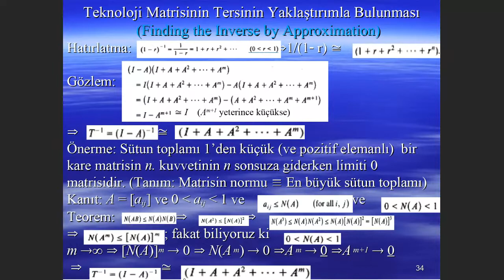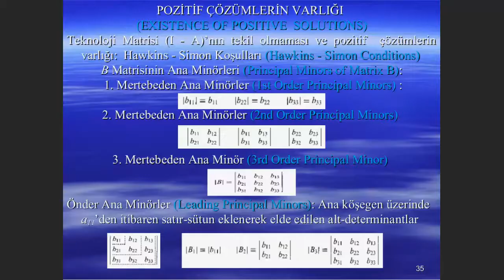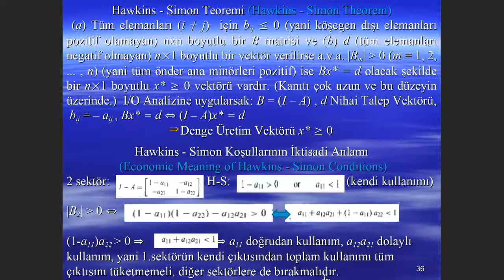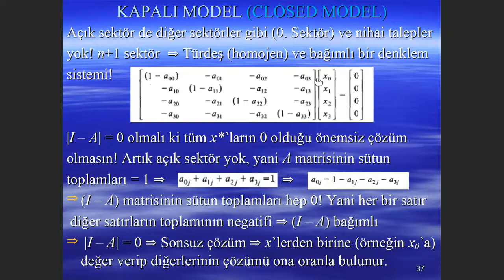CHIANG 5 7 DEVAMI İLK KAYIT